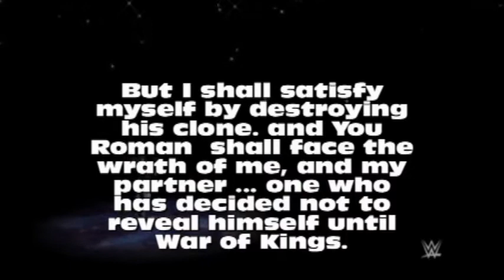Battlestars 35 part 5